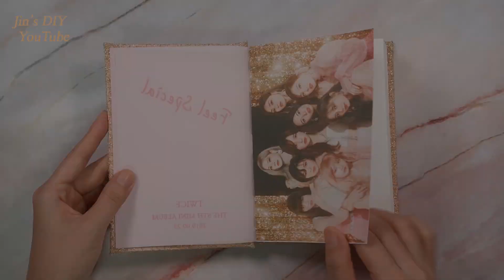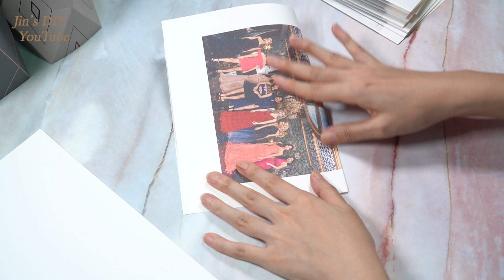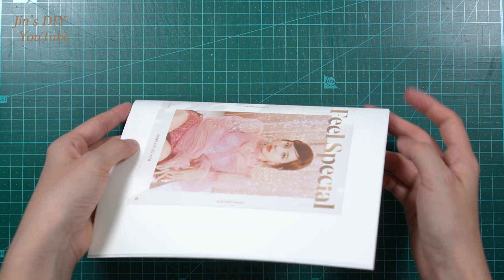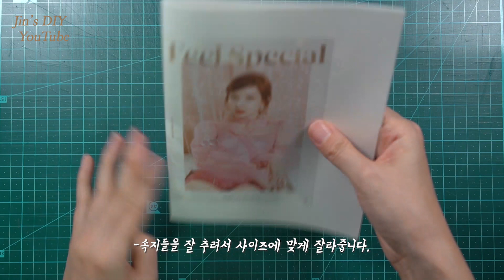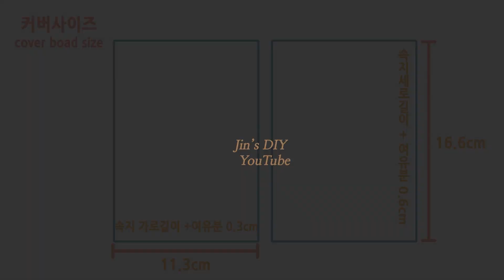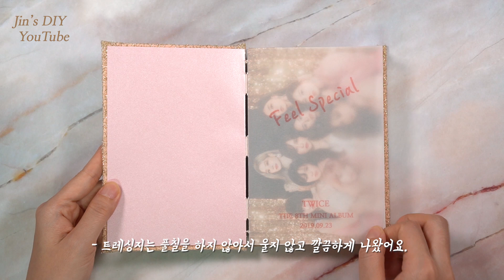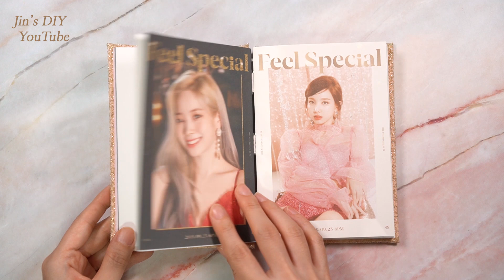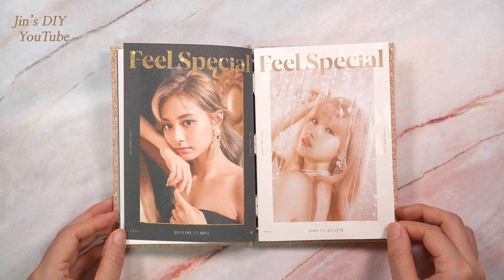트와이스 노출바인딩 다이어리 만들기 | DIY TWICE NOTEBOOK , TWICE DIARY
안녕하세요 Jin's DIY 진입니다.
트와이스 TWICE [ Feel Special ] 앨범 이미지로 다이어리를 만들었습니다.
*이미지 사진은 트와이스 공식 사이트, 페이스북에서 다운받았습니다.
*다이어리, 도안등은 공유하거나 판매하고 있지 않습니다.

블로그에  재단 사이즈 이미지, 사용도구와 재료들을 올려두었습니다.

프린터 - 잉크젯 프린터
포토샵 - 포토샵cc 2019 (photoshop cc 2019)